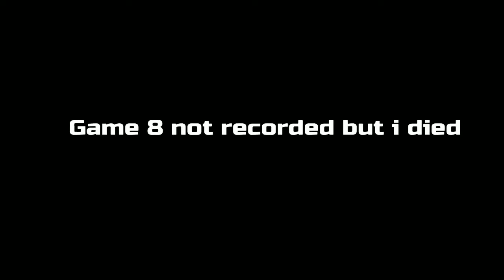How I got 261 Points in the Bugah Throwback Cup!